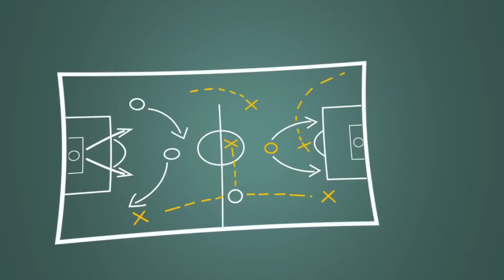مباريات نارية ل ريال مدريد تبدأ ب اتلتيكو مشكلة فاتي و برشلونة اهداف هالاند ! قرعة الدوري الاوروبي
مباريات نارية تنتظر ريال مدريد اولها امام اتلتيكو مشكلة فاتي مع برشلونة اهداف هالاند أين ..
لاتنسونا من دعمكم أحباب القلب
نسيم كورة قناة مختصة بعالم كرة القدم من تقديم اخر اخبار الاندية الاوروبية وخاصة اندية الدوري الانجليزي او الدوري الاسباني مثل ريال ريال مدريد و برشلونة مانشستر يونايتد مانشستر سيتي ارسنال ليفربول تشيلسي يوفنتوس باريس سان جيرمان وغيرهم وايضا متابعة مباريات الدوريات الاسباني و دوري ابطال اوروبا
نتابع معكم ايضا اخبار انتقالات اللاعبين بشكل شبه يومي سواء اخبار الانتقالات الصيفي و الانتقالات الشتوية في الميركاتو.
حمل تطبيق بيجو لايف عبر الرابط من هون ياحلو :😍
وإبحث عني بإسمي : NASEEM
أو عن طريق رقم ال id : وهو sportcafe
🔽 تابعني على تيك توك 🔽
أو اكتب فقط في البحث naseemkora
🔽 تابعني على سناب 🔽
🔻🔵صفحتي على فيس بوك🔵🔻
🔴🌟💯 حسابي تويتر
كل اخبار ريال مدريد و برشلونة تجدونها هنا مع مباريات برشلونة وريال مدريد وباقي الفرق باستمرار ❤🔥❤